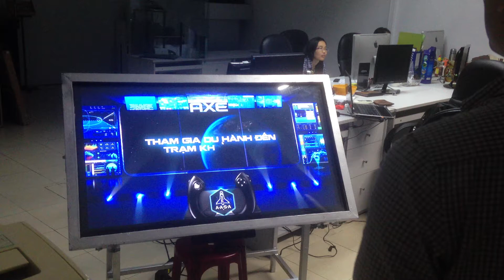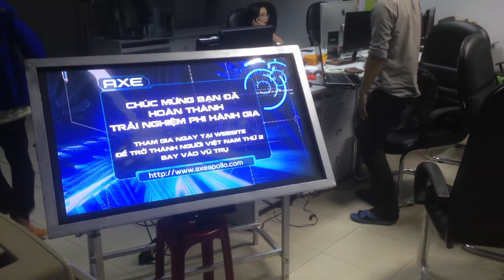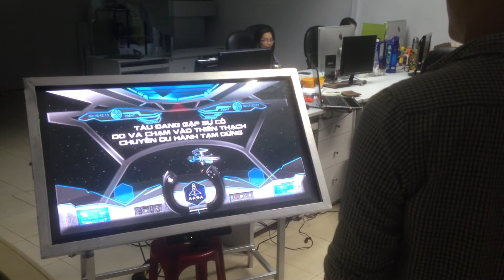[ALTA MEDIA] CHO THUÊ LẬP TRÌNH THIẾT BỊ TƯƠNG TÁC, GAME "AXE APOLLO"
+ Project: GAME TƯƠNG TÁC HCI "AXE APOLLO" tại các siêu thị Coop-mart
+ Client: Hành động Sáng tạo (IMA)